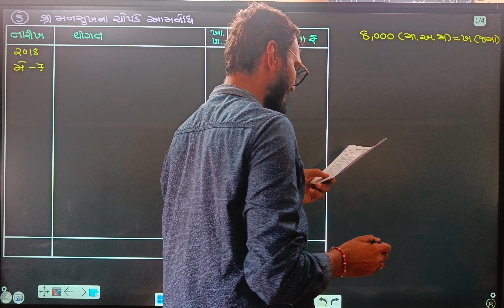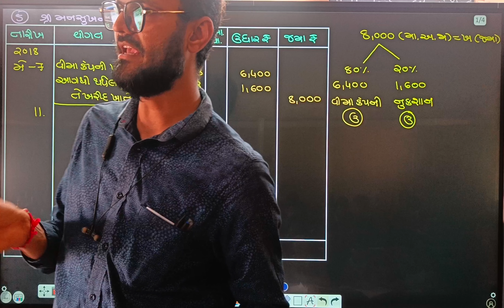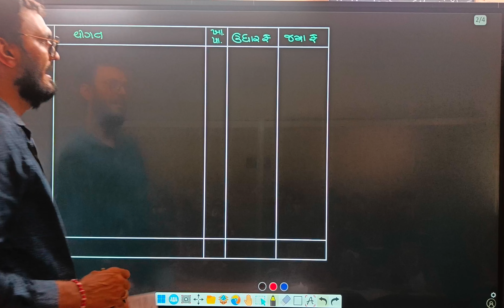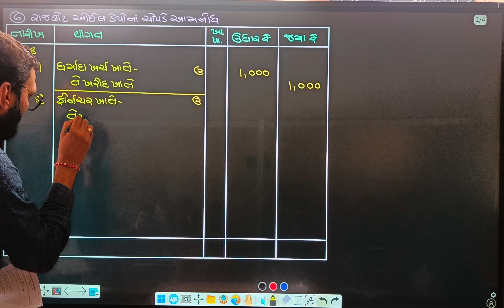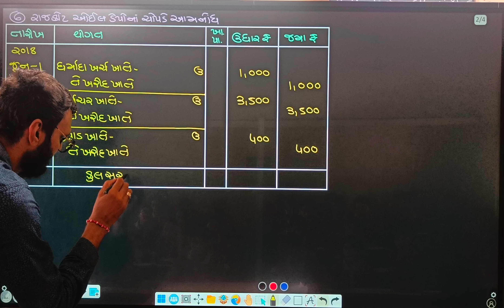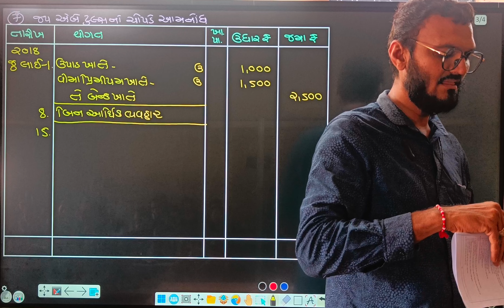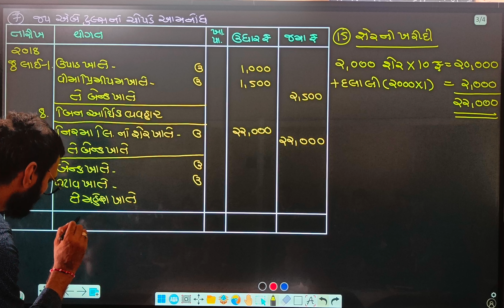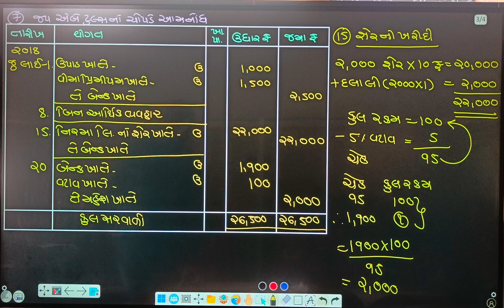Aamnondh | Std 11 account | આમનોંધ | std 11 accountpart 1 chapter 4 | account std 11 gujarati